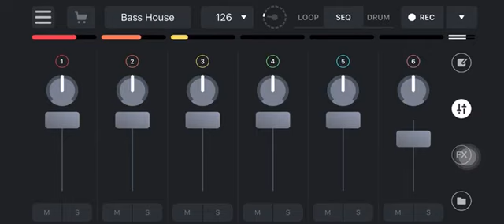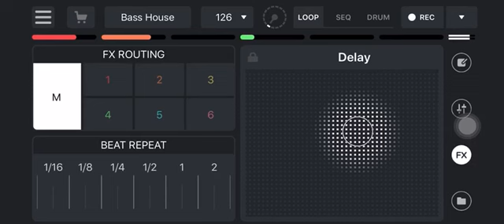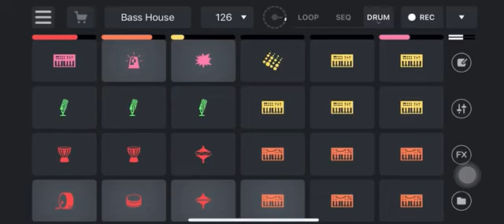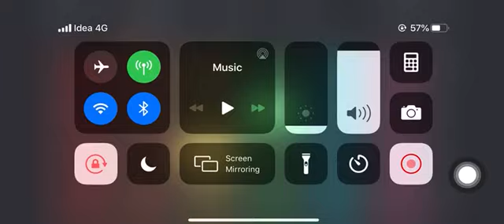AMAZING MUSIC 👍👍👍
So sorry for breaking the series the series will be continue and this video is only for the people who like song